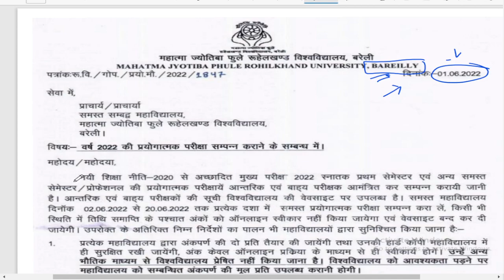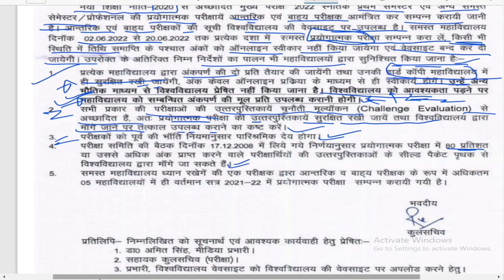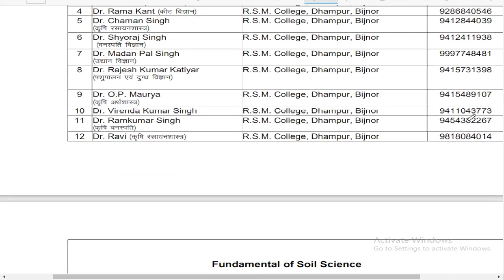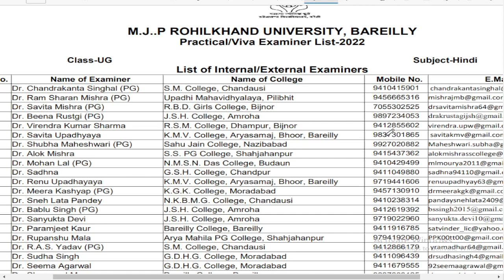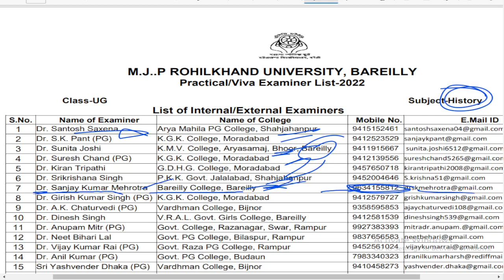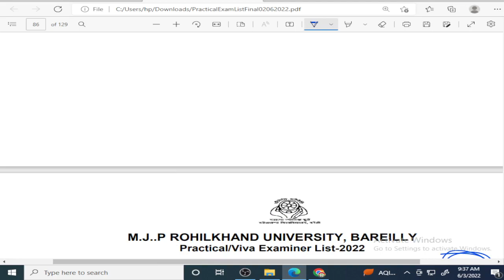MJPRU Today news 3/6/2022